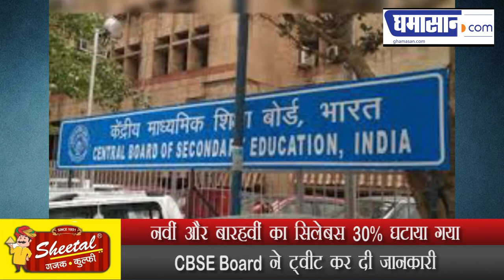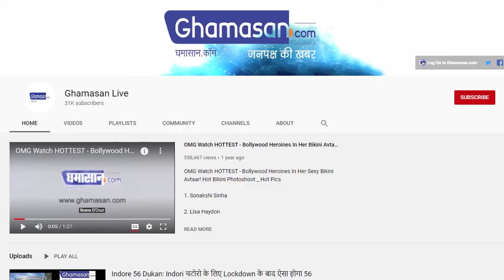HRD Ministry ने CBSE Students के लिए लिया कमाल का फैसला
नवीं और बारहवीं का सिलेबस 30% घटाया गया
CBSE Board ने ट्वीट कर दी जानकारी